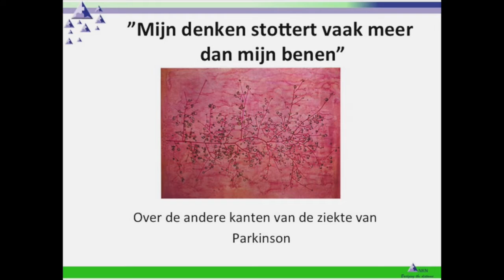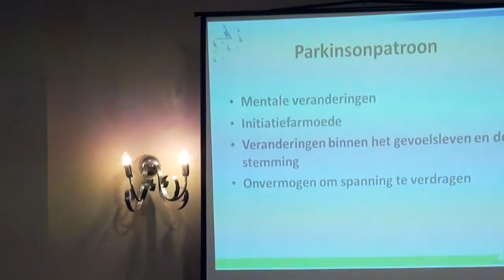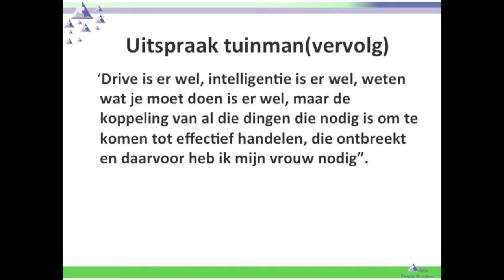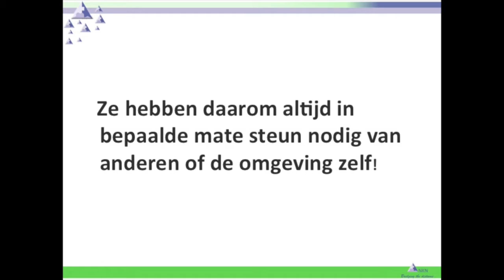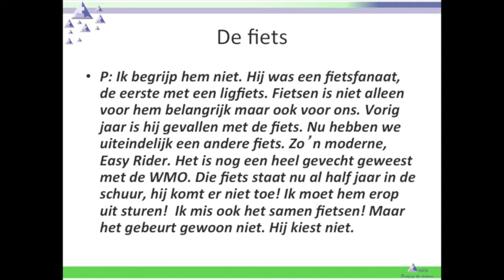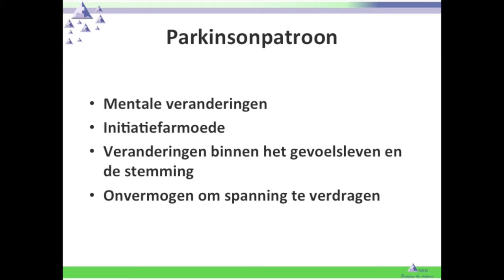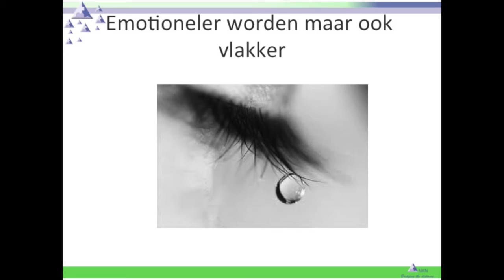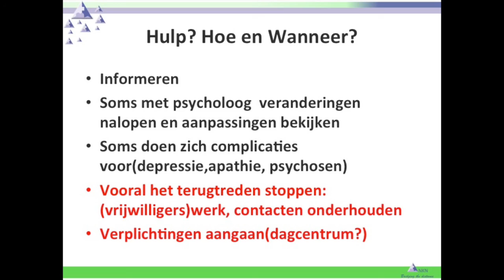Lezing Ad Nouws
Ad Nouws auteur van het boek ‘Mijn denken stottert vaak meer dan mijn benen’ geeft een lezing in het Parkinson Café in Wouw.